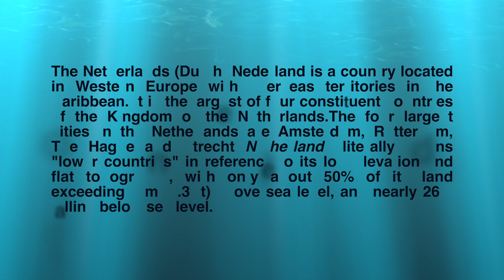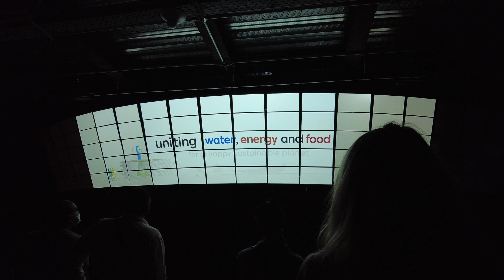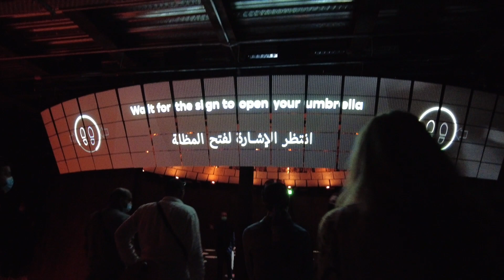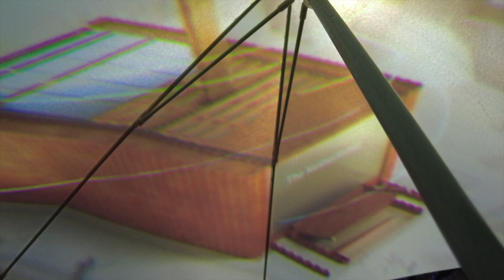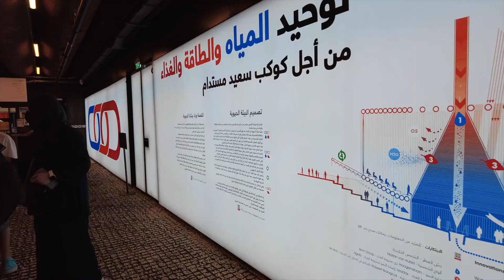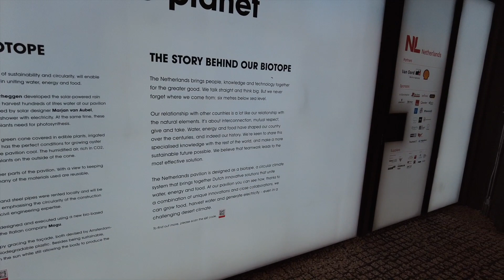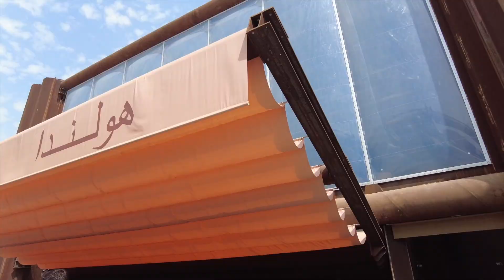Netherland pavilion at Expo2020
Views inside Netherland pavilion in Expo2020